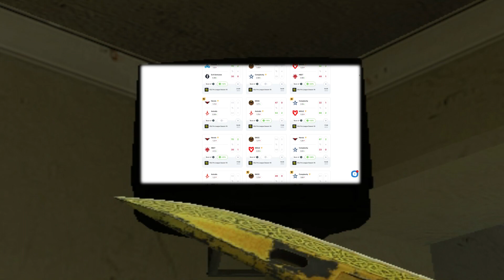SH1RO ИЗ CLOUD9 ИГРАЕТ В ММ НА НОВОЙ КАРТЕ / ШИРО РАЗНОСИТ ГЛОБАЛОВ НА ANUBIS (CSGO)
Авторский контент использовался исключительно в целях ознакомления , автор не преследует цели его украсть или оскорбить стримера.